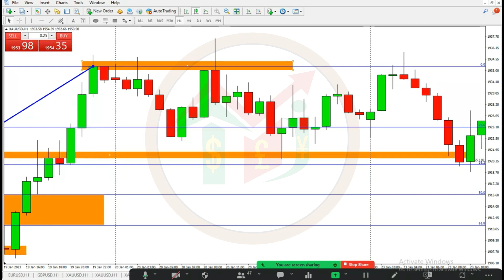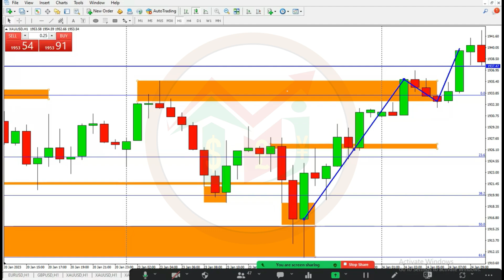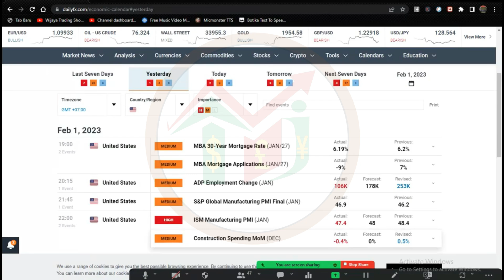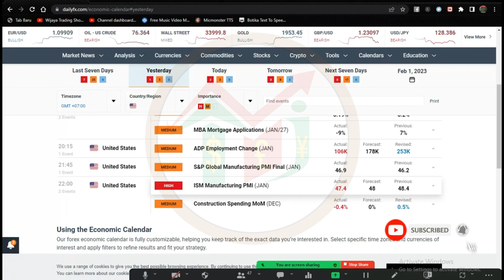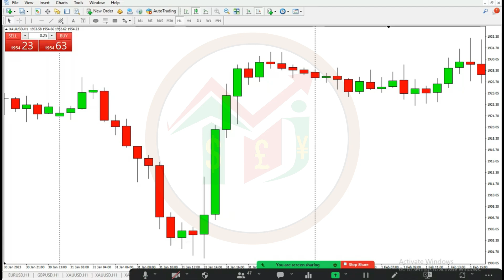Cara Sukses Entry Forex Menggunakan Strategi Retracement: Tips dan Trik untuk Trader Pemula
Dalam video ini, kami akan membahas cara entry forex yang sukses menggunakan strategi retracement. Kami akan memberikan tips dan trik praktis bagi trader pemula yang ingin meningkatkan kemampuannya dalam trading forex. Pelajari bagaimana menganalisis retracement dan menentukan entry yang tepat untuk menghasilkan keuntungan dalam jangka panjang. Jangan lewatkan kesempatan ini untuk meningkatkan keahlian trading anda, sekarang! Klik tombol putar sekarang untuk memulai."